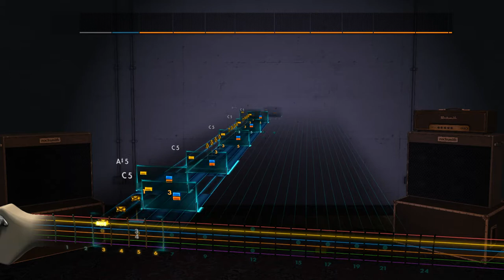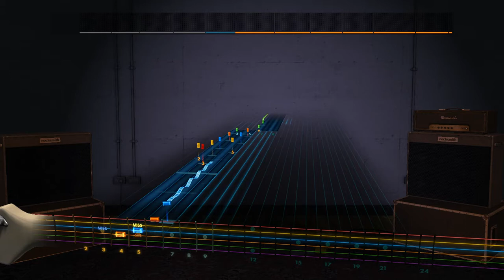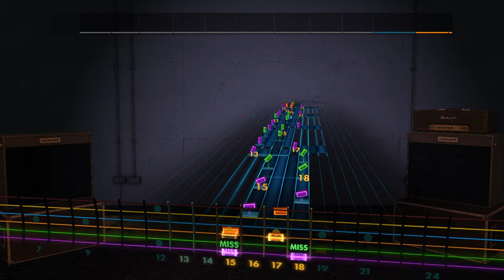Toshikazu Tanaka/Chuck Dietz - Zoom Down (Metal Slug 5) Rocksmith 2014